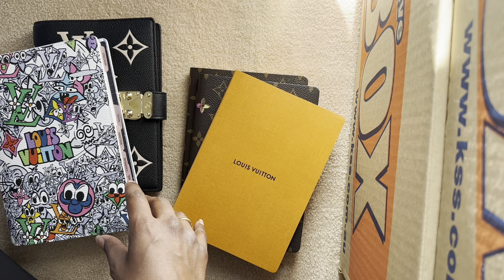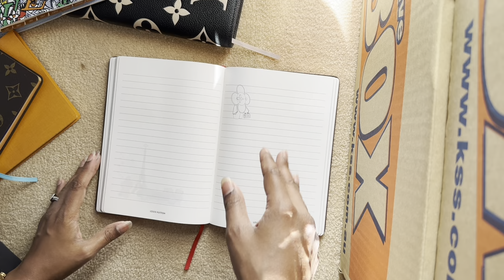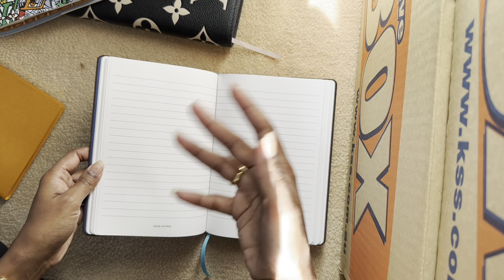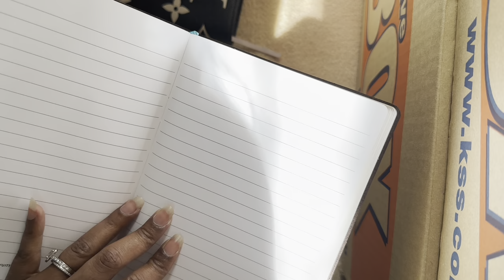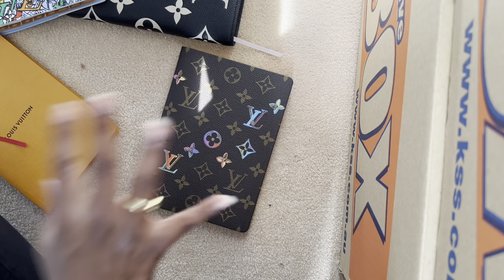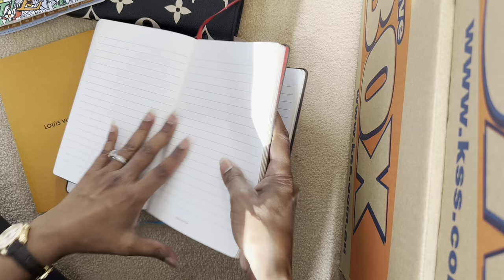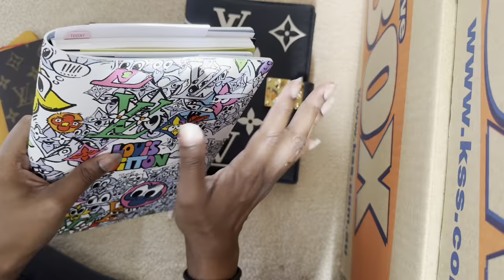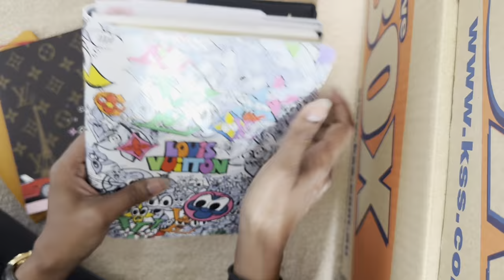Louis Vuitton Clemence notebooks & LV notebook covers - my thoughts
i’m not sure if i mentioned it but i counted 222 sides of pages (111 sheets).. might not be completely accurate but close.